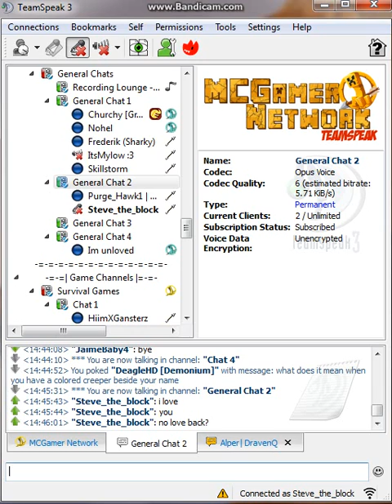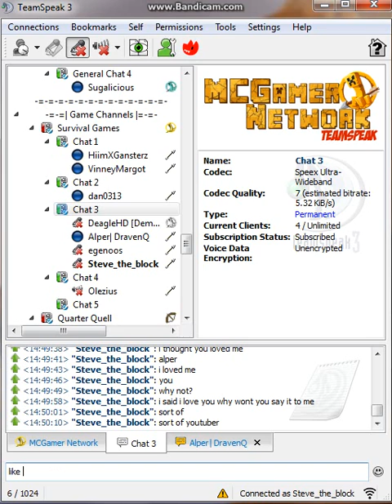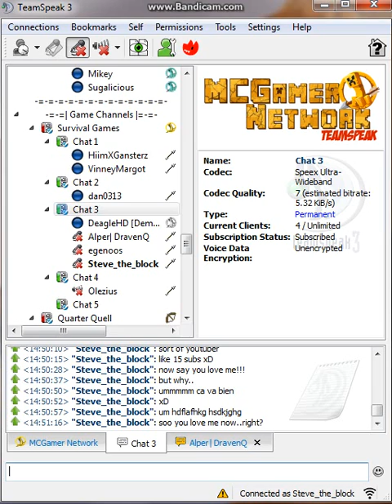Forever Alone on TS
On team speak, steve tries to find his true love, but he is having trouble. (Why am I talking in third person)
TS server: ts.mcgamer.net